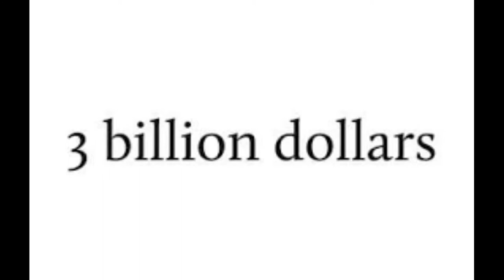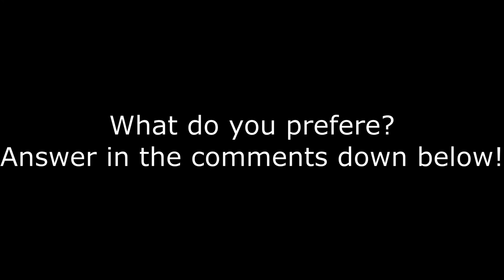Pepsi VS Coca-cola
Pepsi VS Coca-cola, comment what do you like more?
I personally like both but Pepsi more.